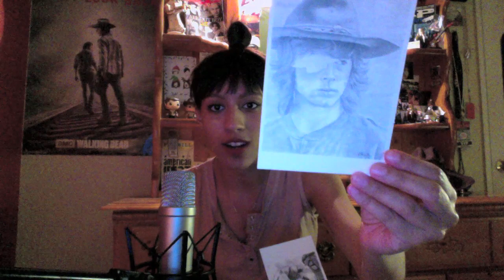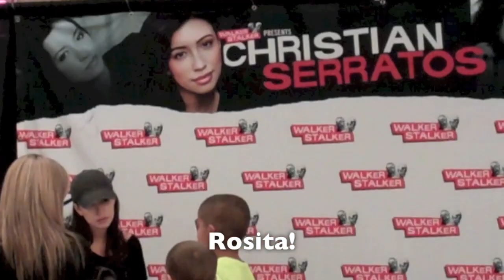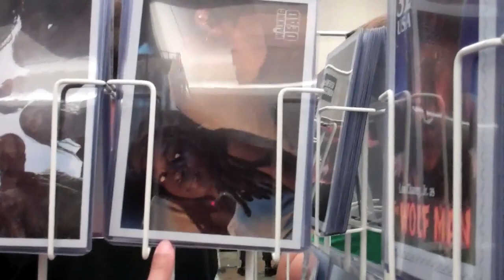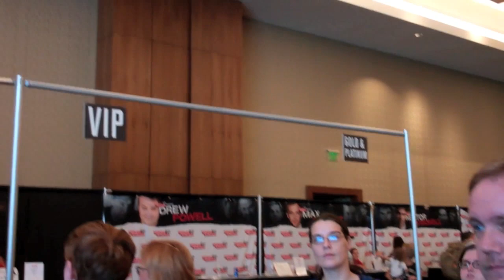Vlog: Walker Stalker Con Boston, 2016!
main channel - yeeeeee! here's the Walker Stalker vlog as promised! It was super fuuuunnn, and I'm here to tell you all about it! :D *phew!* I'm dead on my feet from so much walking (no pun intended) lol, Enjoy!